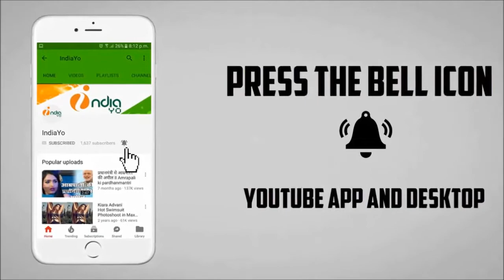टाइगर जिन्दा है 1000 करोड़ या 1500 करोड़ की कमाई । Tiger Jinda hai 1500 Crore Box office Collection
टाइगर जिन्दा है 1000 करोड़ या 1500 करोड़ की कमाई । Tiger Jinda hai 1500 Crore Box office Collection II IndiaYo